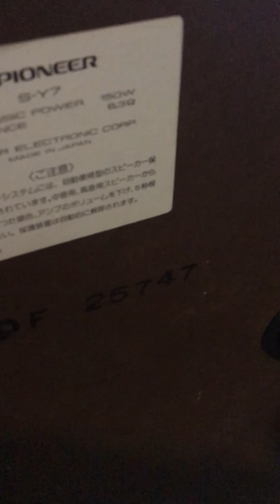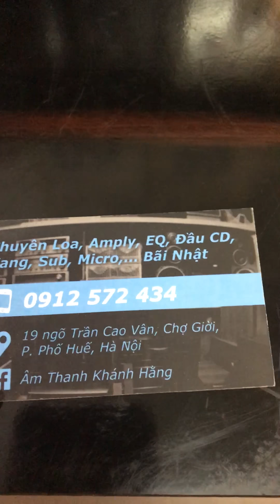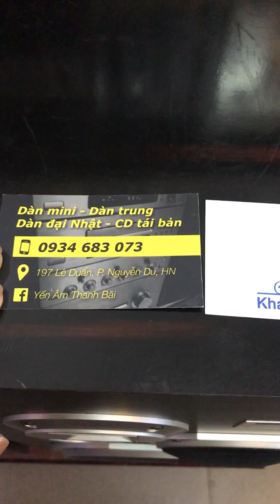Test Loa Nhật PIONEER S-Y7, PIONEER F9000 và EQ Nhật SANSUI SE-8 - Âm Thanh Khánh Hằng - 0912572434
Ae vui lòng alo trực tiếp 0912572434 để mình tư vấn và báo giá cụ thể hơn ạ ❤️

Cả nhà cũng đừng quên nhấn theo dõi Kênh YouTube, Facebook và Website của mình mỗi ngày để cập nhật những tin tức hàng hoá mới nhất nhé. Chúc ae một ngày làm việc vui vẻ 😘